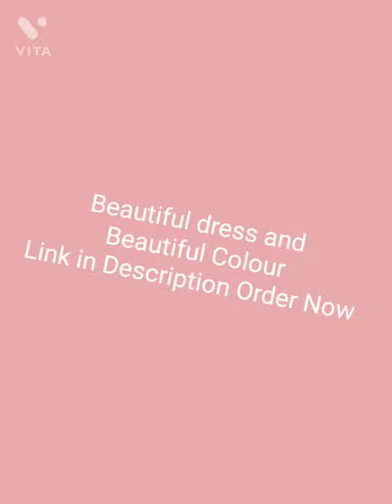Western Wear Dresses